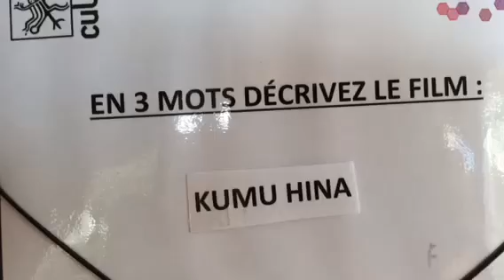Le film "Kumu Hina" en 3 mots